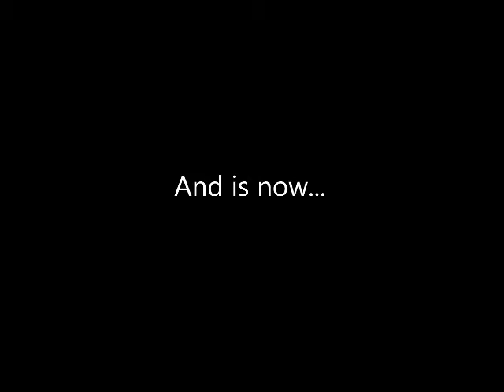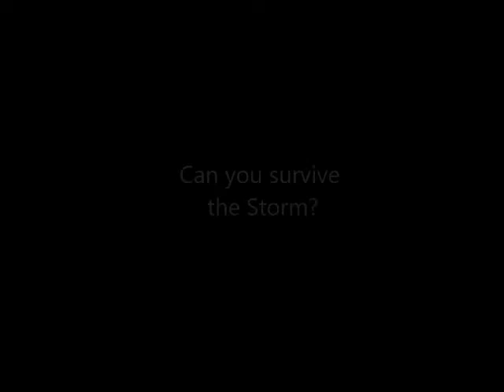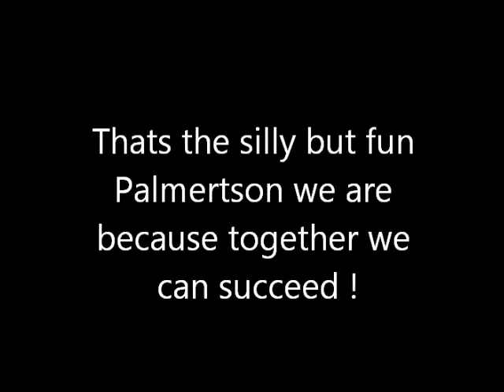the tempest trailer Directed by Lucy Warry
Trailer for the Shakespeare school festival production of The Tempest